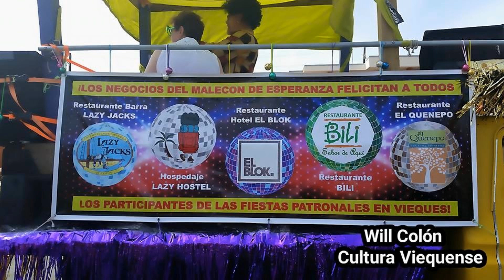Photo Video of Carnaval Vieques 2015, Edited by: Jose R. Navarro Perez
Video Edited by: Jose R. Navarro Perez
Photo of Vieques Carnaval 2015